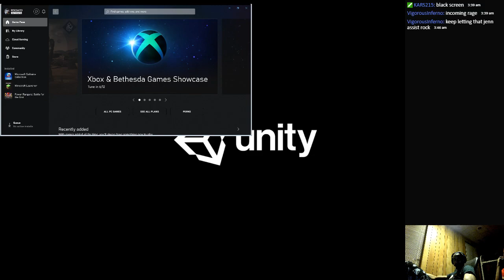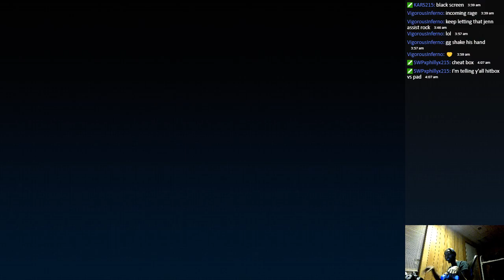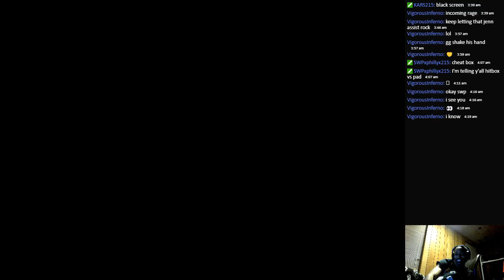Offline sets ROE vs SWPxPhilllyx215 DAY 2: Grid Part 1